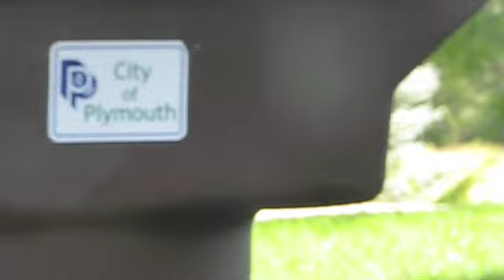still not final!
sexy rap !